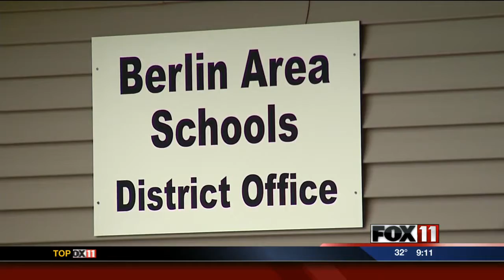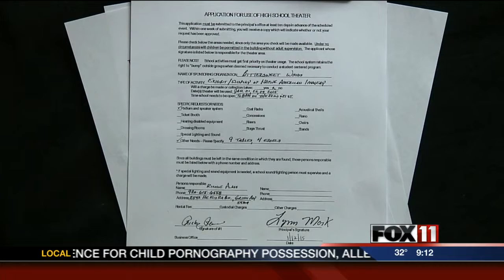A conversation on Native American imagery in Berlin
We have balanced coverage as another conversation on Native American imagery has people talking in Berlin.